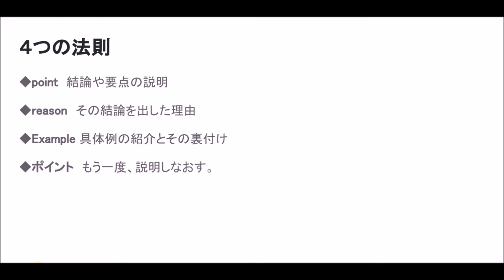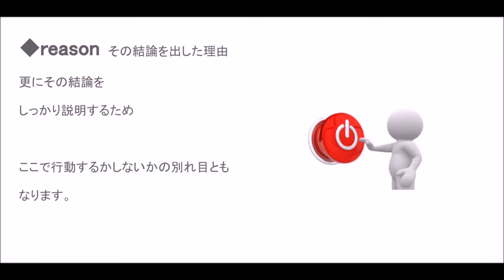成約数、クリック数を今の２倍上げる４つの方法を伝授！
サイト情報
４０代からのパソコン初心者講座